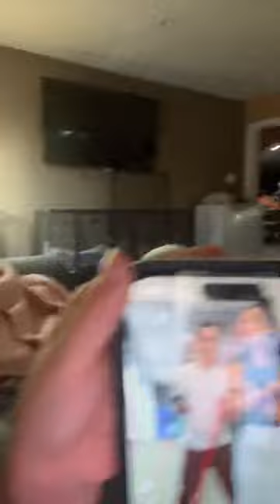November 5, 2023